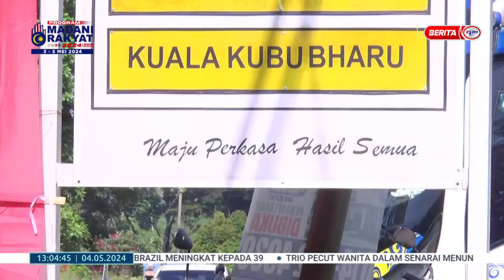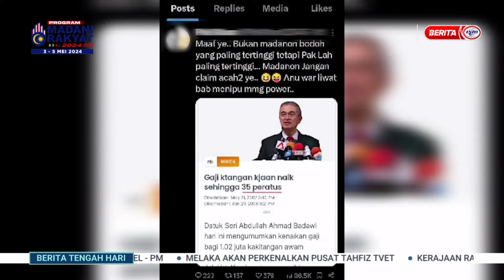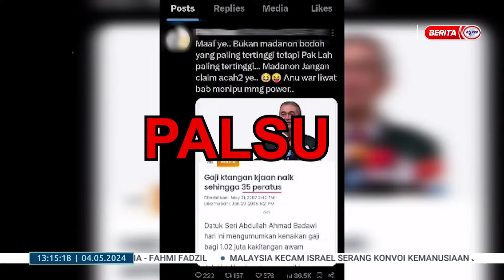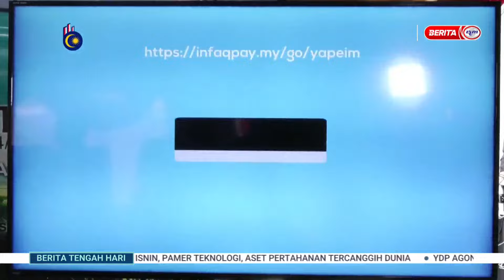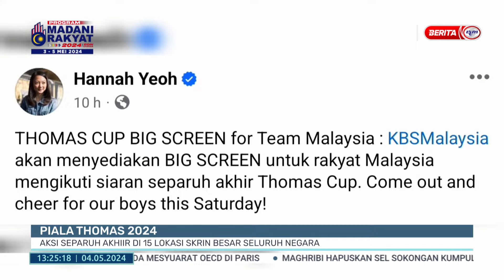4 MEI 2024 - BERITA TENGAH HARI